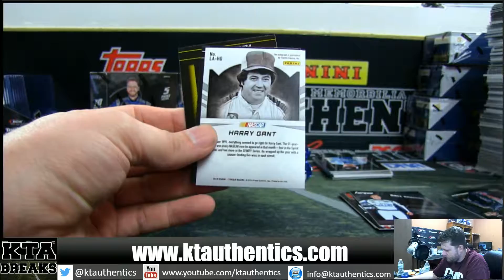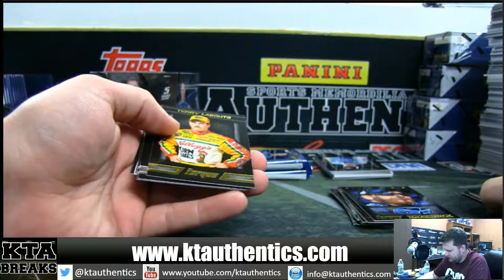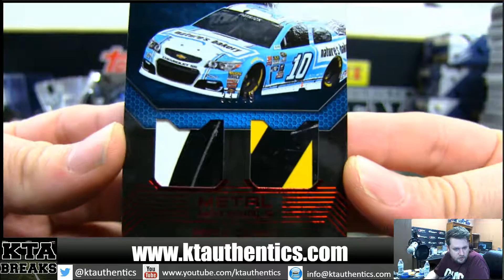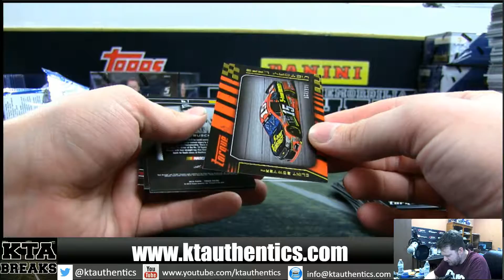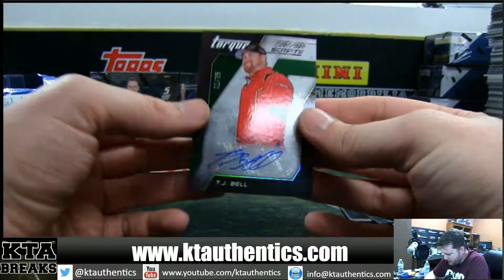KTAuthentics - 2016 panini torque nascar racing 1 hobby box break - thebus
2016 panini torque nascar racing 1 hobby box break - thebus